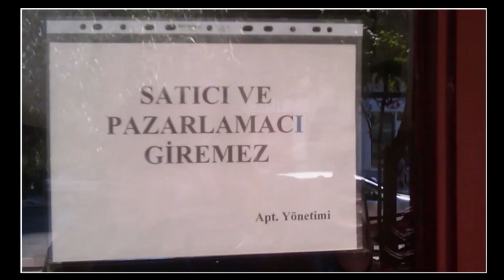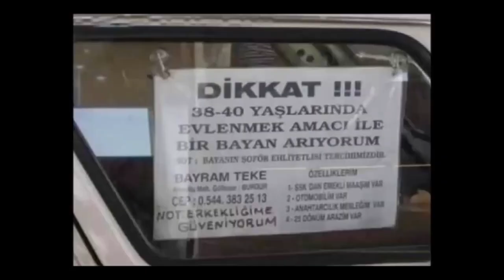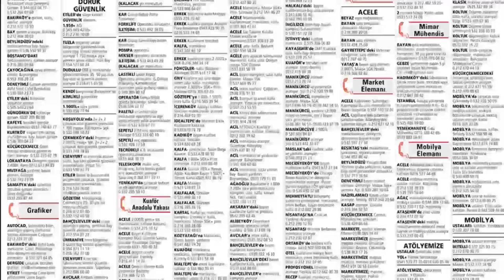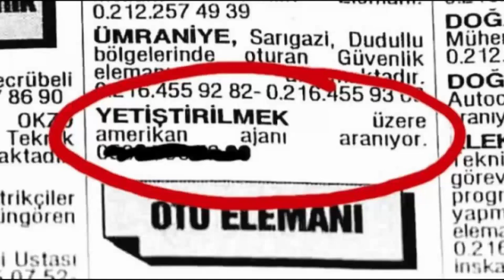İşsizlik ve İşverenler - Eleştirel Dokundurma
Çağımızın Hastalığı; İşsizlik, İşverenler ve İşsizler Ordusu
hakkında dokundurma